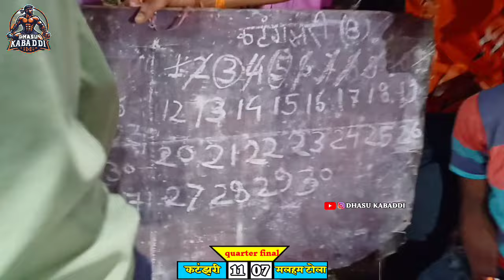MALAM TOLA 🆚 KARANGCHARI KABADDILOVER dhasukabaddi desi kabaddi Selotpar kabaddi match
desi kabaddi seoni
Desi kabaddi chenal
New kàbaddi video
jatto kàbaddi
sikandara Patel tola kàbaddi video
kabaddi zone
Kabaddi live
Kabaddi pro 2023
proplayer
vivoprokabaddi
kabaddi7278
lalbrra kabaddi turnament maicth
new kabaddi chenal
kabaddi chenal
kabaddi maich ka scoring kaise karen kinmaster mein
kabaddi adda
kabaddi song
kabaddi ke match
kabaddi cg
kabaddi final match
kabaddi live
kabaddi final 2019
kabaddi final 2023
lalbrra kabaddi turnament macth fainal
warasioni ki kabaddi
kabaddi video new warasioni
chempiyanship kabaddi
kabaddi chempiyanship
balaghat ki kabaddi
chempiyanship kabaddi
kabaddi chempiyanship
balaghat kabaddi
kàbaddi world cup highlights
kàbaddi interesting match
allbars kàbaddi match
class kàbaddi tournament
dehati kàbaddi match
kàbaddi world cup
Pro kàbaddi tournament
balagaht kabaddi match 2023
Village kàbaddi tournament
dongargarh kàbaddi match
kàbaddi match
छत्तीसगढ़ की दो बेस्ट टीमों के मध्य  का रोमांचक मुकाबला 😱

kabaddi State level match es
desi kabaddi tournament
dindona kabaddi match